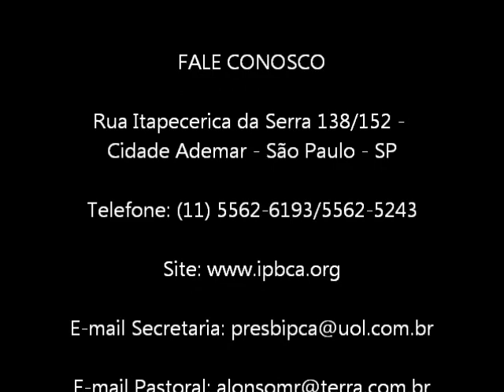Dia 143 - Maratona Bíblica IPCA - 04/07/2012 - Filemon